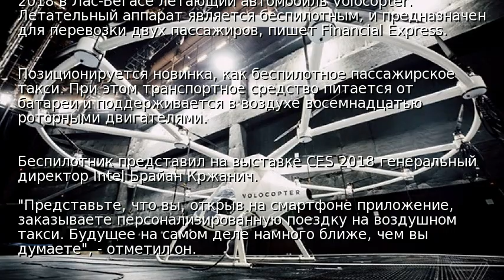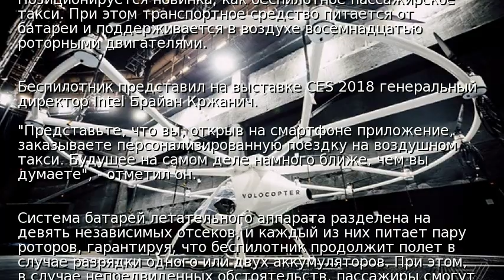Intel представила "летающее авто будущего"